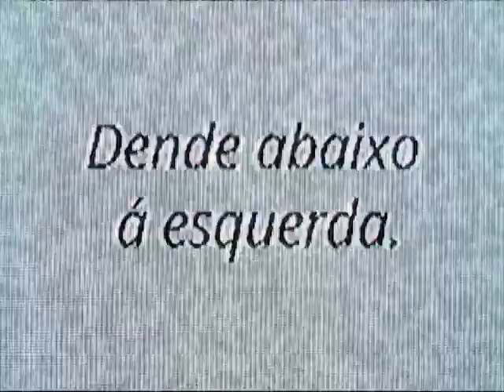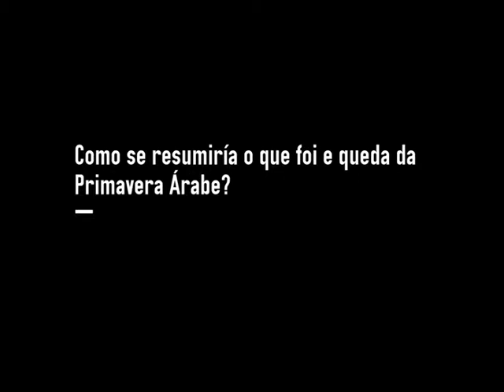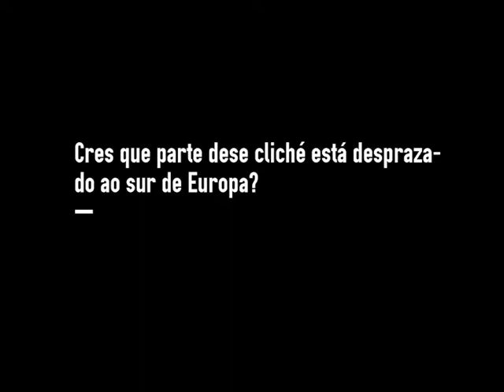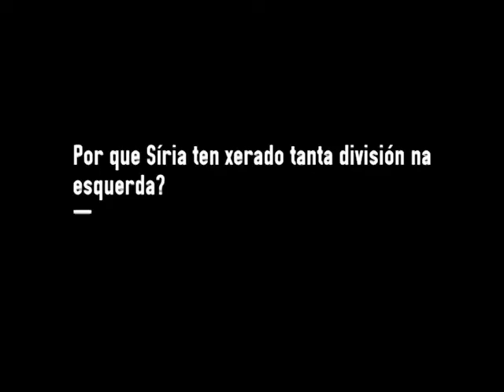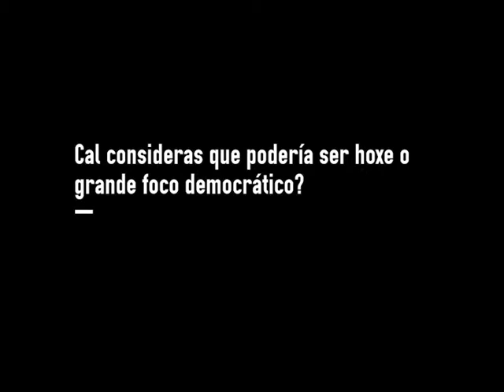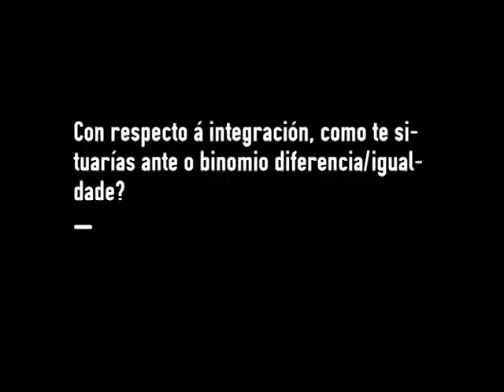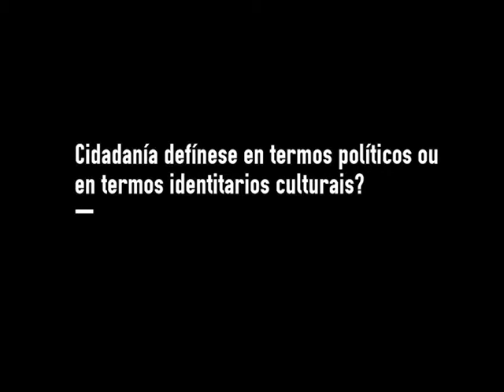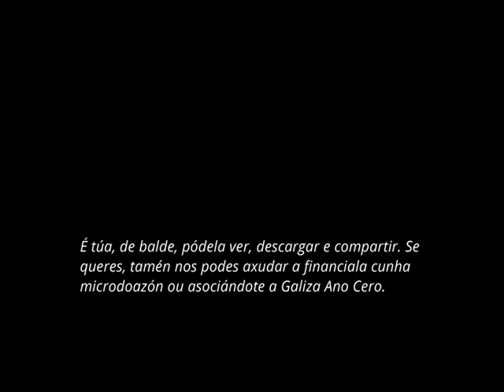Santiago Alba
Durante as xornadas “Medios, comunicación e poder”, Galiza Ano Cero tivo oportunidade de conversar co filósofo e ensaísta Santiago Alba Rico (Madrid, 1960).

Durante o primeiro bloque da conversa, en base ás experiencias recollidas na súa residencia en Túnez, expón as súas impresións sobre os particulares 'días que estremeceron o mundo' desde o Magreb durante os anos 10 do presente século.

Na segunda, a través da súa experiencia como analista en 'Rebelión', analiza os conceitos cidadanía, democracia e a criminalización dos movimentos sociais.

galizaanocero.tv